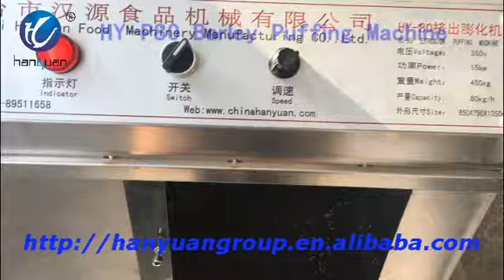Puffing Machine for Myotonin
Our company specializes in the production of Food Making Machine, Frying Machine, Baking Machine, Moulding Machine, Packing Machine, Nutrition Cereal Bars line, Rice and Nuts Bar Moulding Line, Caramel Treats Line, Oatmeal Chocolate Line, and other kinds of food machinery. Our company provides professional food machinery customization service and food production technology consulting service. Our company has passed the ISO9000 quality system certification, and its products have passed the CE certification.

Mis Janny Xia
DONGTAI HANYUAN FOOD MACHINERY MANUFACTURING CO.,LTD
Add:XINGYU INDUSTRIAL PARK,FANGONG,DONGTAI,JIANGSU,CHINA